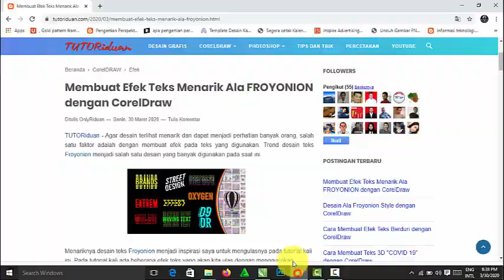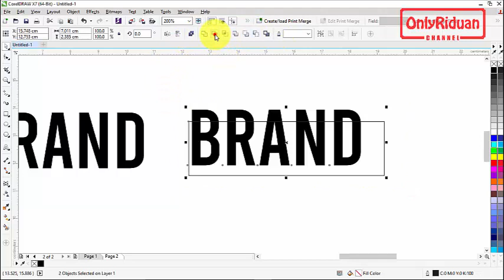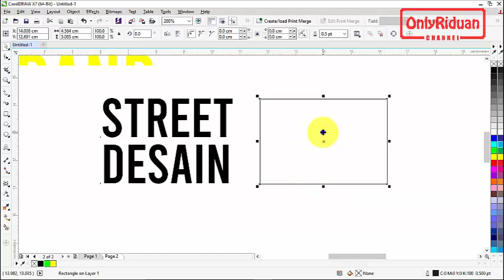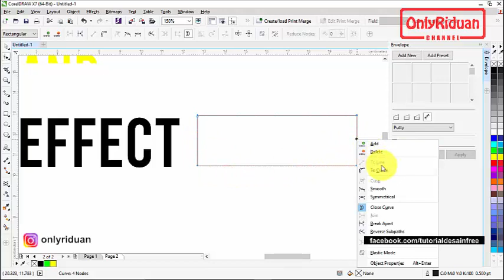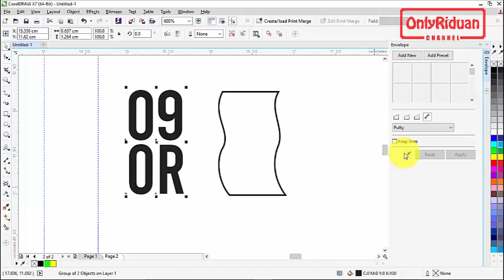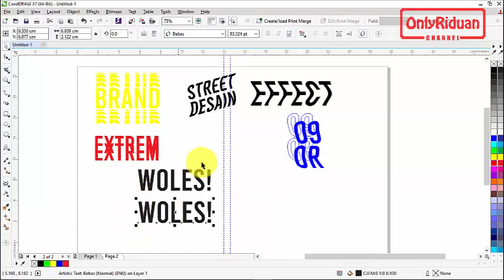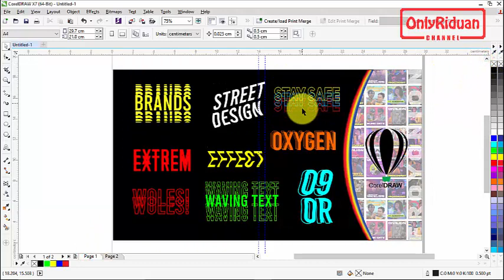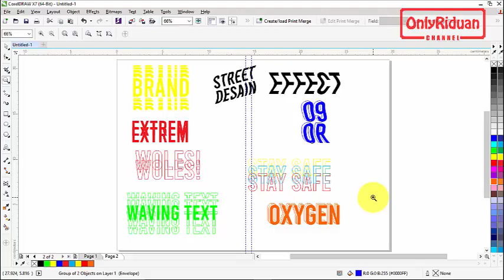Membuat Efek Teks Menarik Seperti Froyonion - CorelDraw Tutorial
Tutorial Cara Membuat Efek Teks Menarik Seperti Froyonion Style dengan CorelDraw, Froyonion design, Trend Text Froyonion. Dijelaskan secara detail dan mudah dipahami.

Semoga Bermanfaat